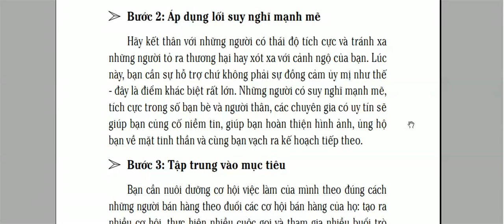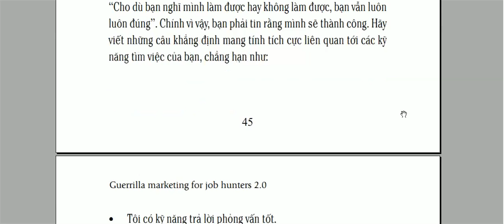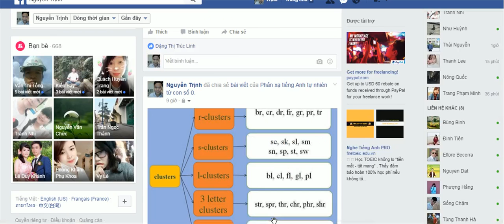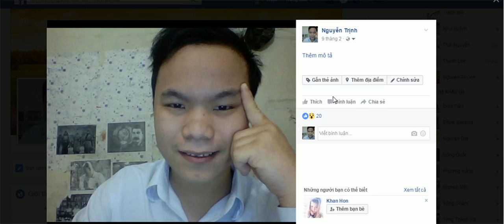Cách duy trì động lực khi xin việc - Nguyễn Công Trình- ICTU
Để diễn đạt hiệu quả -Kỹ năng mềm -Nguyễn Công Trình -ICTU
Tôi-Nguyễn Công Trình .Hiện tại tôi đang là sinh viên của ICTU ,là cố vấn kinh doanh của công ty TTtại Biên Hòa và đang có ý định mở rộng mạng lưới sang lĩnh vực y học trong tương lai.
Mục tiêu và định hướng :
Từ đầu năm ,có tổng cộng 4 bạn nhắn tin hỏi mục tiêu của tớ .Bây giờ tớ sẽ chia sẻ ạ :
1.Từ năm 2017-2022 ,cố gắng theo nghiệp bút nghiên ,theo đuổi công danh nơi đại học ,tìm kiếm cộng sự lâu dài sau này có thể đồng sáng lập
2.Từ năm 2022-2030,dấn thân vào con đường kinh doanh
3.Từ năm 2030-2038,tiếp tục phát triển con đường đã chọn .Hoàn thiện tầm vóc ,tầm nhìn ,sứ mệnh xuống Trái Đất
4.Từ năm 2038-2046 ,Bước chân vào con đường chính trị !
Đây là những video học ,chia sẻ về kĩ năng mềm của tôi .